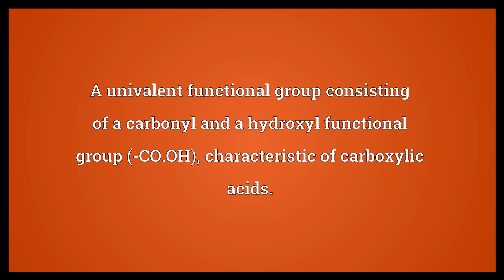Carboxyl Meaning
Video shows what carboxyl means. A univalent functional group consisting of a carbonyl and a hydroxyl functional group (-CO.OH); characteristic of carboxylic acids..  Carboxyl Meaning. How to pronounce, definition audio dictionary. How to say carboxyl. Powered by MaryTTS, Wiktionary